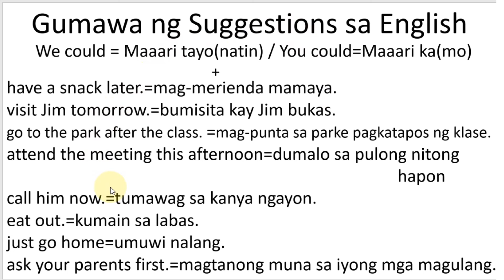PAANO MAG SUGGEST SA ENGLISH GAMIT ANG COULD